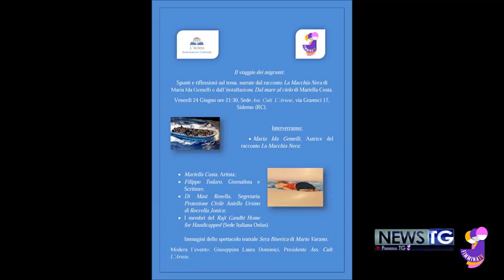servizio tg viaggio dei migranti